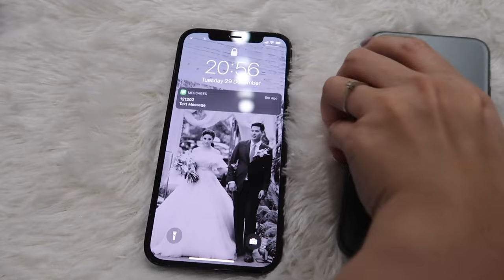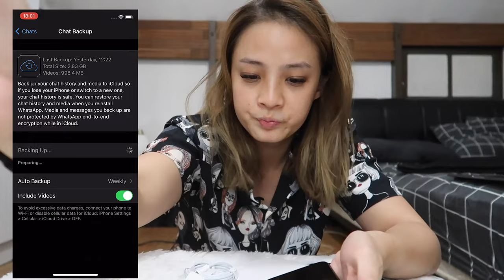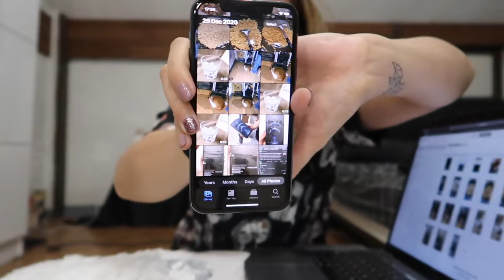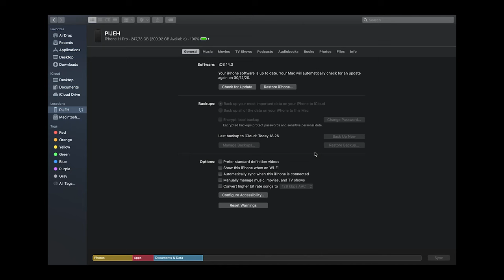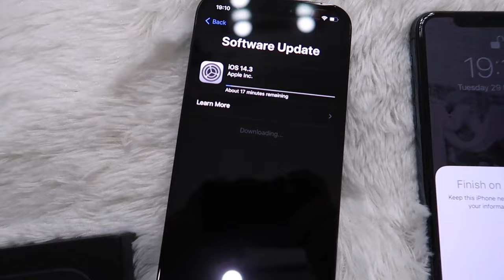UNBOXING IPHONE 12 PRO PACIFIC BLUE, YANG 11 PRO DILOAKIN GAES!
Di PIJEH VLOG #95 ini Mbak Pijeh unboxing iphone terbaru, hape yang lama diloakin aja ke loakin.id gaes, bisa tuker tambah hp lama kalian dengan kondisi apapun di sana.